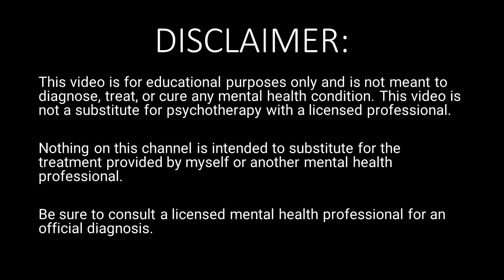I'M SPECIAL! (Narcissistic Personality Diagnosis)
In this video, we examine the third trait of NPD, uniqueness.  This video features criteria taken directly from the DSM-5 and is the fourth in a series on diagnosing NPD.

0:00 DSM-5 Reading
1:18 Superlatives
4:31 Topping
6:20 Status
8:17 According to the Narcissist

Jennifer Guerriero (pronounced Gary-Arrow) is a licensed mental health professional, narcissistic relationship survivor and former cult member. Jen has been educating people on psychological abuse since 1993. She has owned and operated a private practice in Orlando, FL since 2015, where she specializes in treating those affected by narcissists, toxic people, and high control groups.